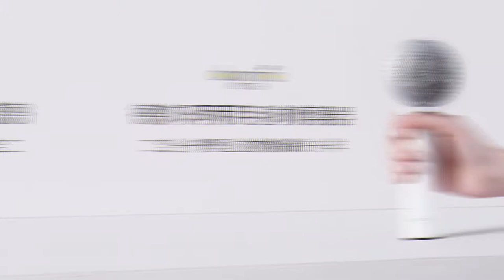Xiaomi Clothes Sticky Hair Trimmer | Lint Remover From Clothes